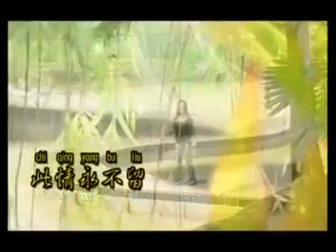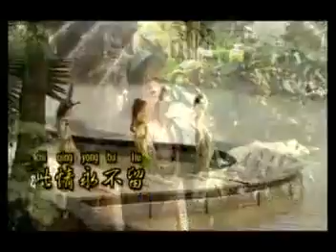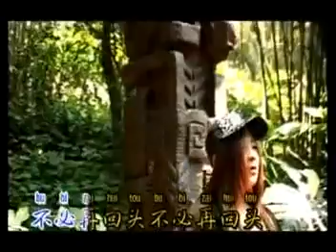[芊芸] 此情永不留 -- 醉情歌后1 (Official MV)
芊芸 -- 醉情歌后 (Official MV)